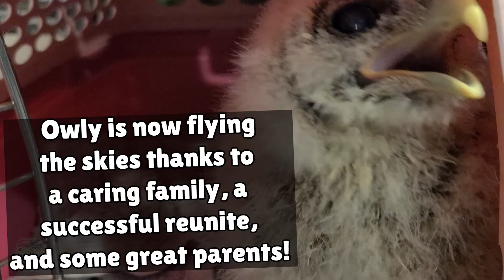Barred Owlet Reunited With Parents!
We will be posting a second video with the full story of a Barred Owlet named Owly. This video was taken from a nest made for Owly, to help reunite him with his parents. Once Owly was back in the tree it didn't take long for both parents to show up! After a few weeks of being cared for by his parents, Owly takes his first flight out into his new world. It was truly an amazing thing to watch, and we hope you enjoy this footage as well.

Stayed tuned for more videos regarding Owly's story!!